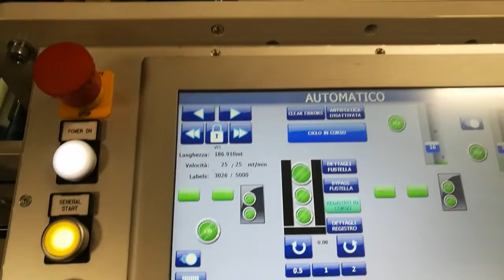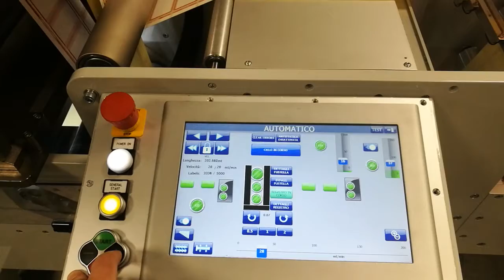Labeltech Stelvio330 semi rotary re register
Re-register during automatic correction. 12" flexible die for 12" magnetic, on 24" magnetic, 30m/min